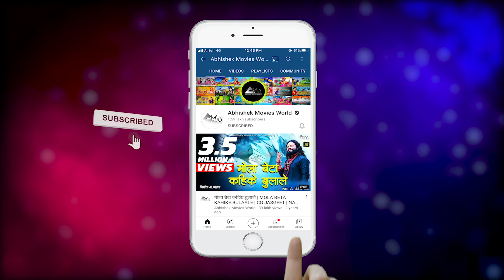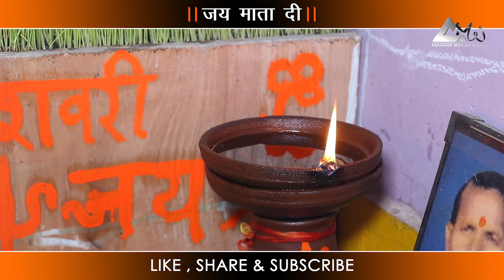दुकालु यादव | कलश जलादे महामाई के | KALASH JALA DE MAHAMAI KE | DUKALU YADAV | CG JAS GEET 2021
♪♪ 👇👇इस गाने को Callertune बनाने के लिए Call  या SMS करें 👇👇♪ ♪
►Airtel ग्राहक  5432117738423 नम्बर डायल करें |
►BSNL ग्राहक  12559064 टाइप कर 56700 पर SMS भेजें |
►Idea ग्राहक  537 नम्बर डायल करें और 12559064 कोड दर्ज करें  |
►Vodafone ग्राहक  537 नम्बर डायल करें और 12559064 कोड दर्ज करें  |

➤ Video Artist :- Dukalu Yadav
➤ Other Artist :- Saurabh Mahto, Kumar Sahu, Zafar Bhai
     Bhunu Janghel, Toshan
➤ Singer :- Dukalu Yadav
➤ Lyricist :- Dukalu Yadav (Traditional)
➤Rhthm :- Kumar Sahu
➤ Sound Recordist :- Naresh Nishad
➤ Audiography :- Diptiranjan Sahu, Badal Rajput

 -: MUSICIAN :-

➤ Rhythm Arranger :- Raj Nayak
➤ Dholak & Tabla :- Raj Nayak, Himanshu Nayak
➤ Octapad :- Rajesh Nayak
➤ KeyBoard:- Saurabh Mahto
➤ Flute & Shehnaai :- Neera Bhai (Cuttack)

 -: VIDEO CREDIT :-

➤ Choreographer :- Ram Yadav
➤ Asst. Choregorapher :- Santosh Pardhi
➤ D.O.P. & Graphics :- Gautam Rajput
➤ Editing :- Narayan Yadav
➤ Makeup :- Sanjay Tandan
➤ Office Boy :- Janiram Chauhan
➤ Travelling :- Pankaj Yadu
➤ Post-Production :- Abhishek Movies World Raipur (C.G.)
➤ Media Management :- Priyanka Pathak
➤ Producer & Director - A. Pathak
➤  Add. :- Abhishek Movies World, In front of Barsana Enclave,
     Near ShreeRam Chowk, Mahoba Bazar, Raipur (C.G.)-492099